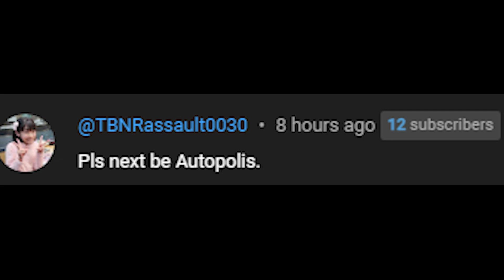Hotlap at Autopolis With Yuki Tsunoda